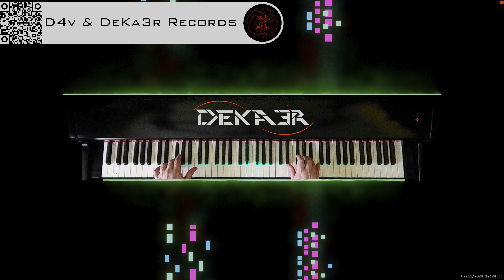🔴 irl 🎹 BALLAD OF LOVE - MÚSICA • PIANO MUSIC • PRODUCER • COMPOSER